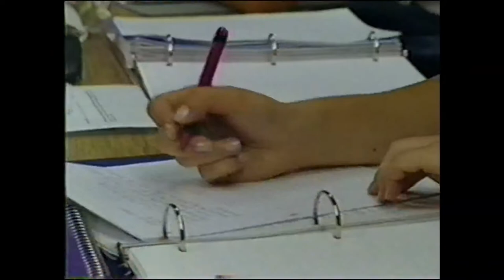MIMEistry Documentary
Short documentary on MIMEistry ~ 2000